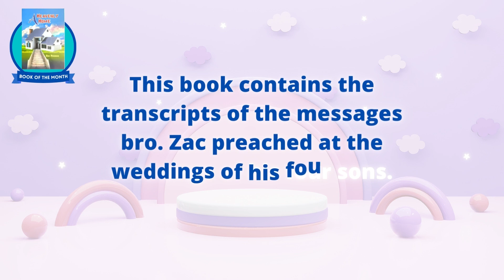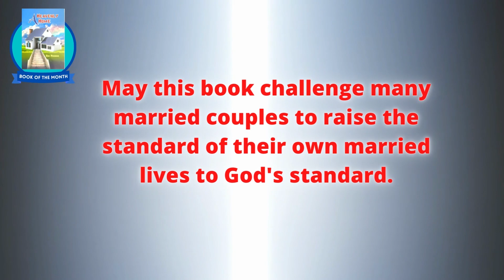A Heavenly Home - A Book By Brother Zac Poonen - Promo